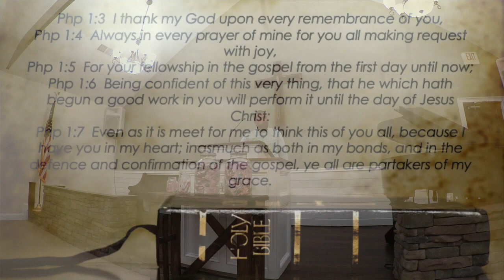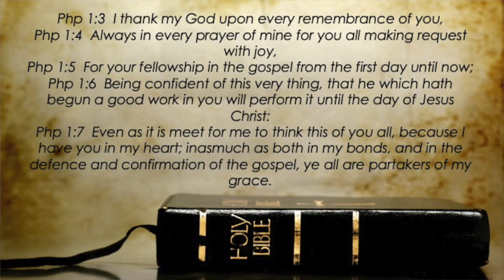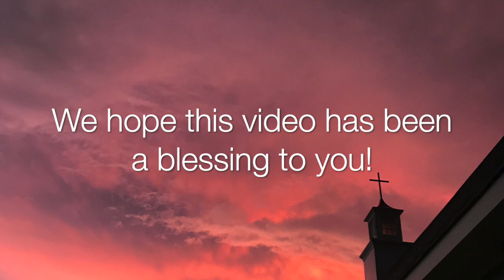"Paul's Reminder To The Saints" - Php 1:3-7 [Full Video] (2/21/19 Thurs. PM)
Php 1:3-7